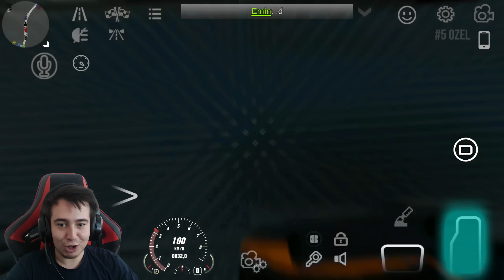ABSÜRT ARABALARLA YARIŞ YAPTIK !! *Smart Tır Otobüs* | Car Parking Multiplayer